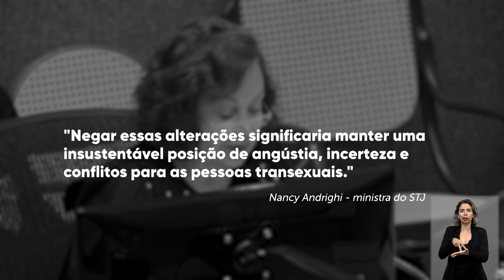T1 Ep.4 TRANSformando Direitos com a servidora pública Victoria Moreno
Inspirada pelo Dia Nacional da Visibilidade Trans, comemorado em 29 de janeiro, a Secretaria de Comunicação Social do Superior Tribunal de Justiça (STJ) publica a segunda reportagem especial da série "TRANSformando Direitos: a visibilidade trans e os precedentes do STJ" e quatro vídeos com depoimentos que abordam a temática no âmbito de decisões da corte.
Além dos entendimentos jurídicos aplicados nos precedentes, o material audiovisual traz quatro entrevistas com transexuais, que avaliam como a Justiça tem ajudado a mudar a realidade de discriminação e exclusão dessa parcela da população brasileira.
Neste quarto vídeo da série de depoimentos, acompanhamos Victoria Moreno, servidora do STJ que, além de compartilhar sua experiência de vida, testemunha como a atuação do Poder Judiciário em favor da proteção de direitos fundamentais é essencial para a superação de barreiras sociais e culturais enfrentadas diariamente pela população trans no Brasil.
Assista também aos outros episódios:
Leia a reportagem especial no site do STJ.
Ficha Técnica – Coordenadoria de TV e Rádio:
. Repórter – Jéssica Castro
. Produtor – Bernardo Vento
. Editores de texto – Jéssica Castro e Juliane Aragão
. Editores de imagens – Demétrius Silva e Pedro Lucas
. Videografistas – Maycon Lucas e Rodrigo Alex
. Cinegrafista – Sérgio Oliveira
. Auxiliar de imagens – Kleber Leite
. Iluminador – Gleison Washington
. Direção – Danielle Lombardi
. Coordenação – Eduardo Moura
. Secretária de Comunicação Social – Natália Lambert